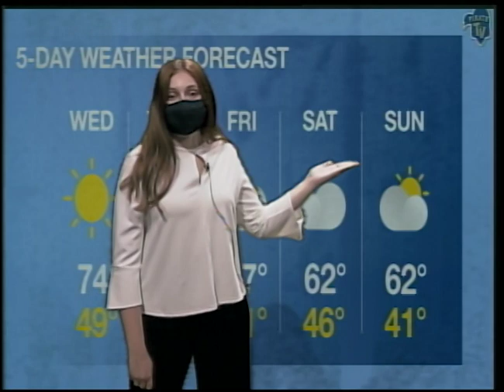Pirate News October 20th, 2021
Maria Levandoski and Brian Schoch bring you news from Seton Hall, New Jersey, and around the country. Michael Federico brings you your Seton Hall sports update, and Molly Stoe gives you the five-day weather forecast for the South Orange area.

Follow Seton Hall Pirate TV on Facebook, Twitter, and Instagram for all the Seton Hall news you need to know!